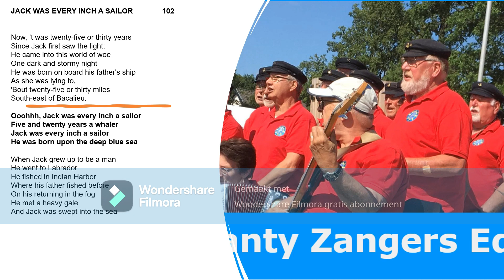102 Jack was every inch a sailor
JACK WAS EVERY INCH A SAILOR     102

Now, ‘t was twenty-five or thirty years
Since Jack first saw the light;
He came into this world of woe
One dark and stormy night
He was born on board his father's ship
As she was lying to,
'Bout twenty-five or thirty miles
South-east of Bacalieu.

Ooohhh, Jack was every inch a sailor
Five and twenty years a whaler
Jack was every inch a sailor
He was born upon the deep blue sea

When Jack grew up to be a man
He went to Labrador
He fished in Indian Harbor
Where his father fished before
On his returning in the fog
He met a heavy gale
And Jack was swept into the sea
And swallowed by a whale.

The whale went straight for Baffin's Bay
Bout ninety knots an hour
And ev’ry time he'd blow a spray
He'd send it in a shower
"O now, “says Jack unto himself,
"I' must see what he’s about."
He caught the whale all by the tail
And turned him inside out.